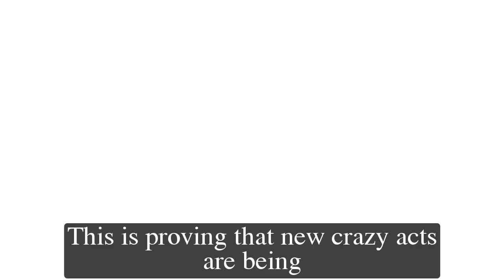GH Shocking Spoilers Drew dies saving Liesl from burning ship, Cameron Mathison leaves GH